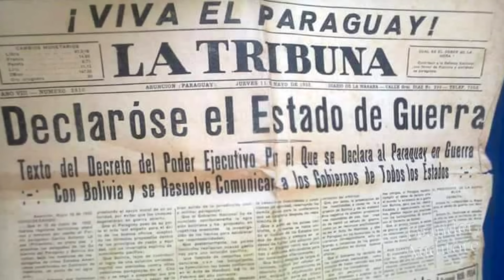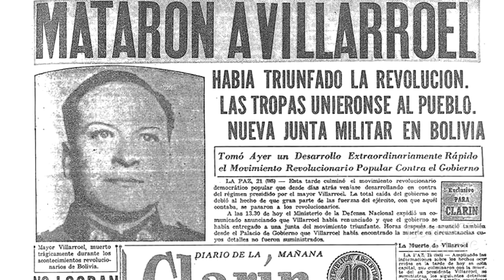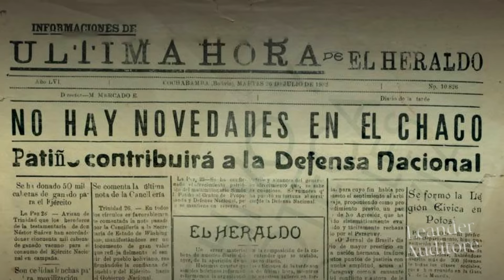¿Como Paraguay derroto a Bolivia en la Guerra del Chaco?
La Guerra del Chaco fue un conflicto que tuvo lugar entre Bolivia y Paraguay entre 1932 y 1935. La guerra fue causada por la disputa territorial sobre la región del Gran Chaco.

La Guerra del Chaco es considerada otro capítulo en la lucha de Bolivia por salir al mar. Esta lucha en Bolivia fue (y sigue siendo una causa nacional importante) desde que los bolivianos fueron derrotados con los peruanos en la Guerra del Pacífico, lucharon contra Chile. Esa derrota les costó su salida al Océano Pacífico.

La actual región del Chaco paraguayo era conocida en ese momento como Gran Chaco o Chaco Boreal. Era un territorio semiárido, bastante desutilizado, escasamente poblado y disputado por varios países. La disputa sobre la región entre bolivianos y paraguayos comenzó en la década de 1850. Los bolivianos afirmaron tener derechos en la región basados en el período colonial, el mismo argumento utilizado por los paraguayos.

Poco después de la Guerra del Paraguay, los argentinos intentaron extender su dominio sobre la región, pero fueron impedidos por Brasil y los Estados Unidos, que actuaron diplomáticamente para asegurar el dominio de este territorio a los paraguayos. Después de que Bolivia perdió su salida al Océano Pacífico en la guerra contra los chilenos, la disputa sobre el Chaco Boreal se reavivó.